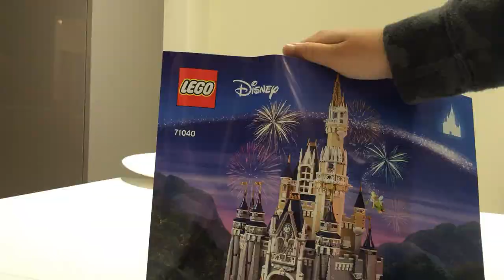Lego Disney Castle Timelapse